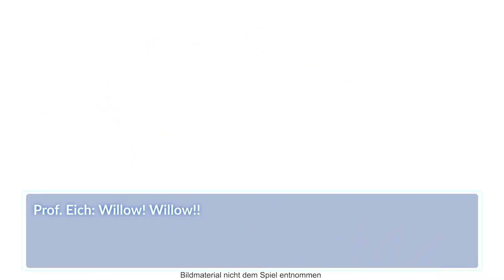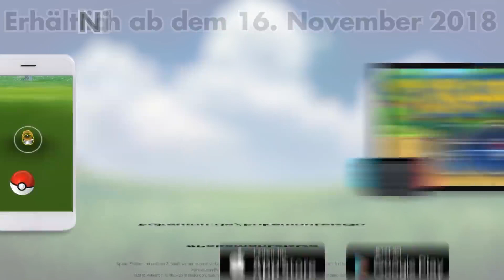Melmetal - Die nächste Entwicklungsstufe von Meltan!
Erst vor kurzem sind Informationen zu dem brandneuen Pokémon Meltan bekannt geworden. Nun haben die Verantwortlichen die nächste Entwicklungsstufe des mysteriösen Pokémon verraten.

Die Rechte an diesem Trailer liegen bei The Pokémon Company.